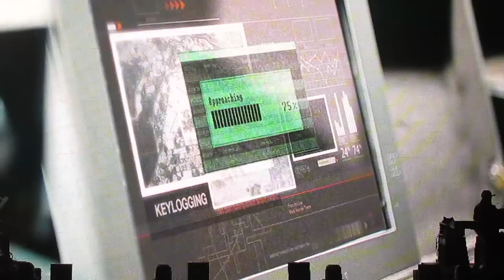Nothing's Over - Infinite One Great Step NY 131116